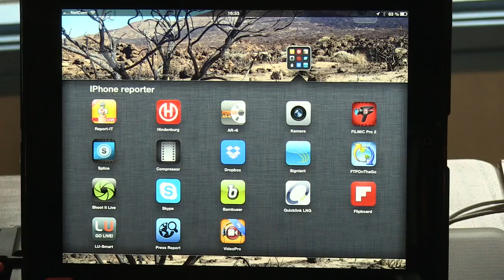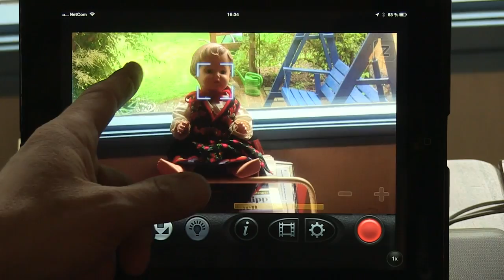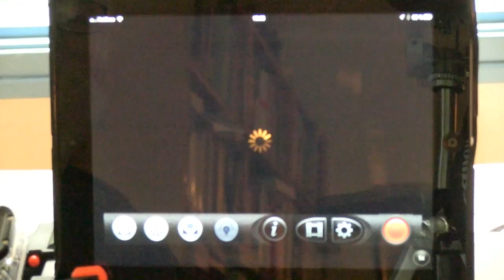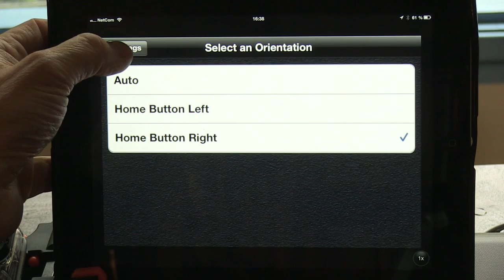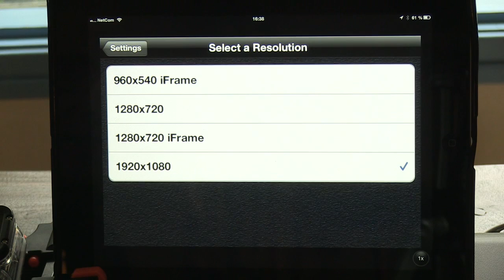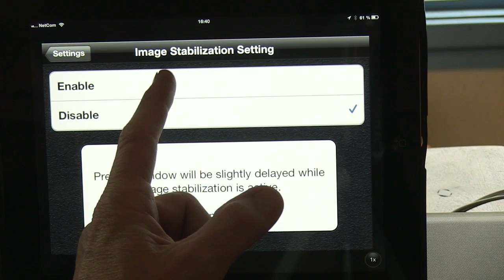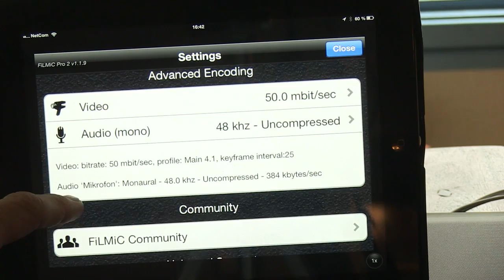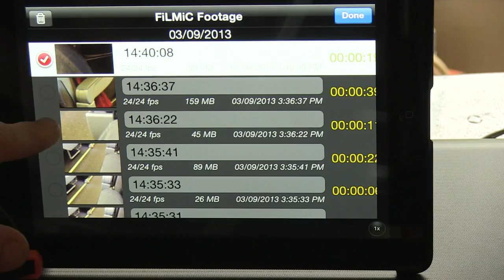Filmic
Filmic Pro gir deg muligheten for å separat låse eksponering, fokus og fargeballanse. Her  viser jeg deg hvordan.